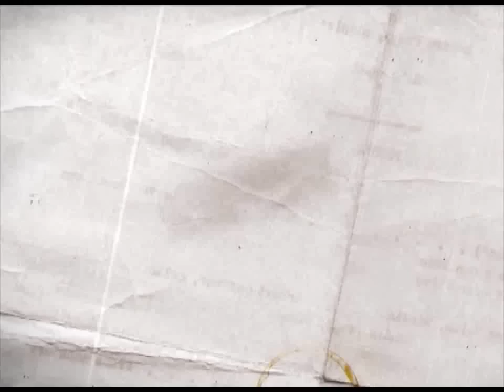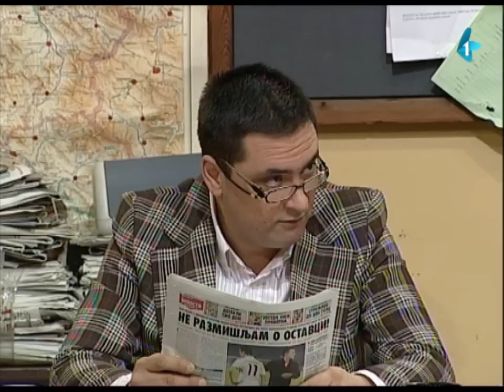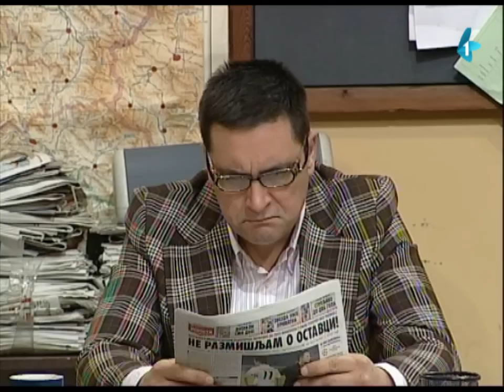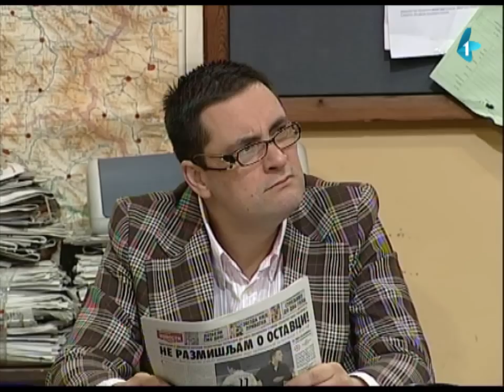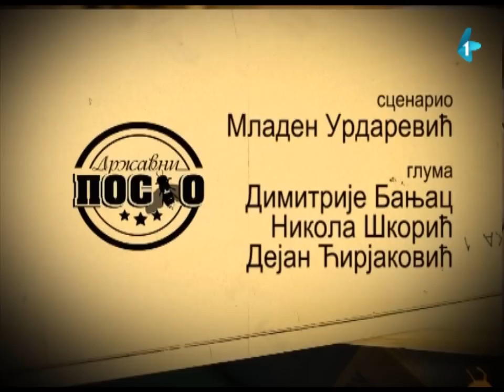DRŽAVNI POSAO [HQ] - Ep.271: Product placement (12.12.2013.)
Dragan i Đorđe ponašaju se veoma čudno, dok Boškić ima pravu moru...
Između jave i sna, šta li se dešava?

Autori i glumci serijala: Nikola Škorić, Dimitrije Banjac i Dejan Ćirjaković
Reditelj: Stojče Stoleski
Urednica: Mara Skendžić-Reljić